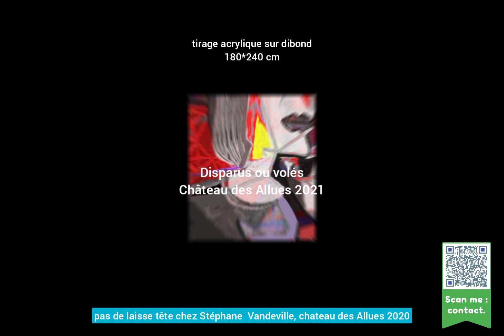pas de laisse tête chez Stéphane Vandeville, chateau des Allues 2020